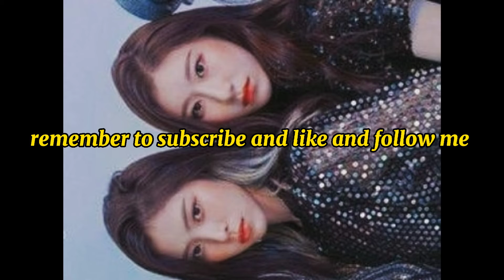🎉kpop boy group mega mashup Part 1💜🎉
this is the kpop boy group mega mashup
chapter 1
"Let's Dance"